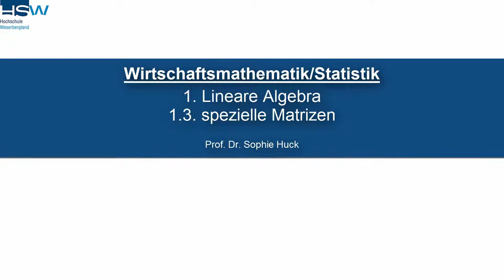1.3 Spezielle Matrizen | Lineare Algebra- Wirtschaftsmathematik/Statistik